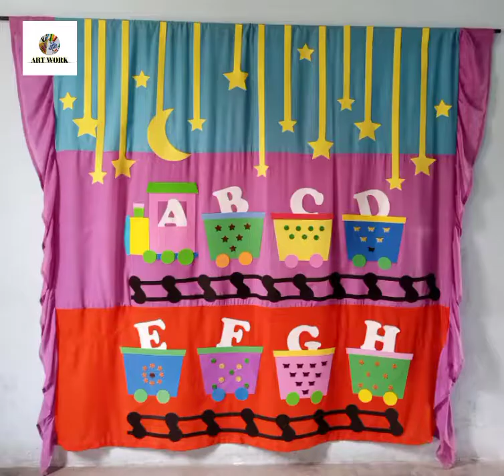Curtains ideas for classroom classcurtains | Multi Art Work